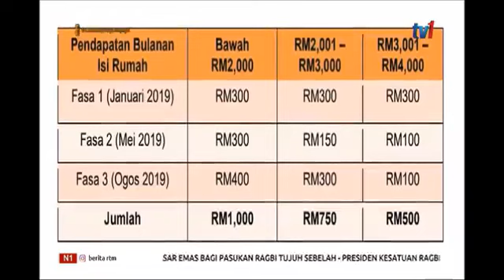Fasa Ketiga BSH – Pembayaran Bermula Rabu, 28 Ogos 2019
Pembayaran fasa ketiga Bantuan Sara Hidup (BSH) 2019 akan dikreditkan terus ke akaun bank mulai 28 Ogos ini. Kementerian Kewangan (MOF) menerusi satu kenyataan memaklumkan pembayaran tersebut melibatkan peruntukan berjumlah 1.23 bilion ringgit dan memanfaatkan hampir 3.6 juta penerima BSH.

Sumber: RTM